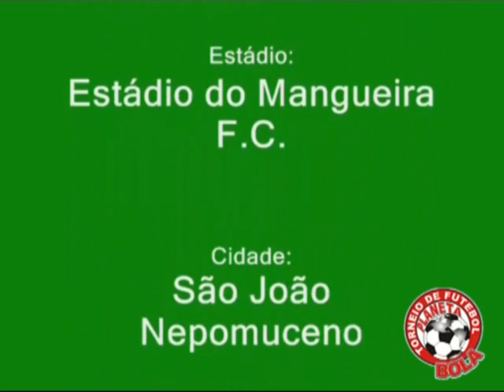6º Torneio de Futebol Planeta Bola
Gols da final da 6ª Edição do Torneio de Futebol Planeta Bola, realizado no Estádio do Mangueira F.C em São João Nepomuceno MG